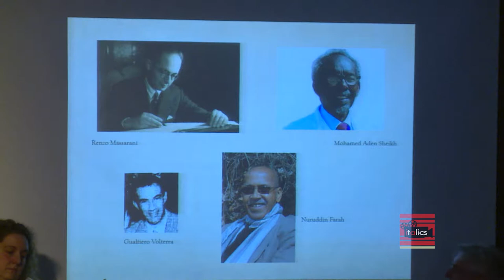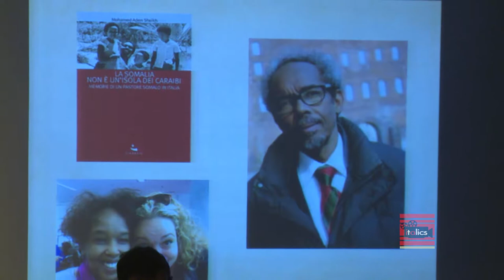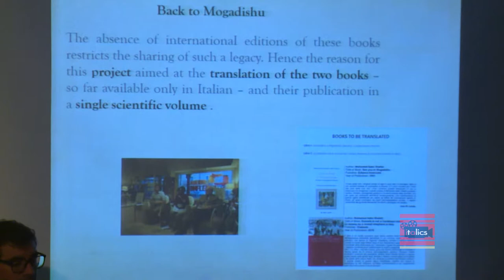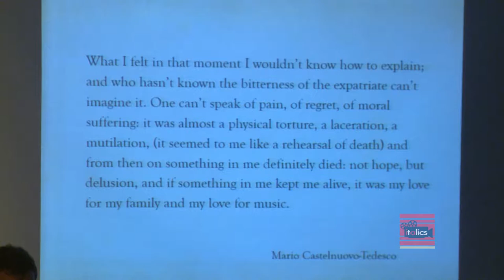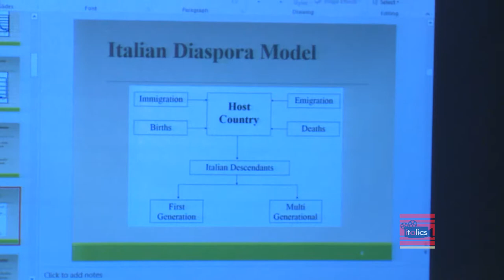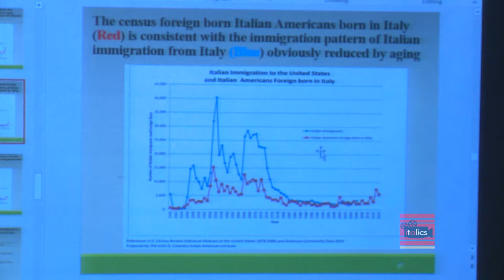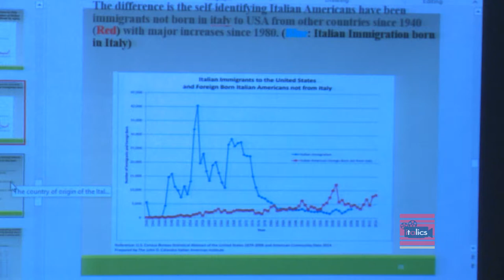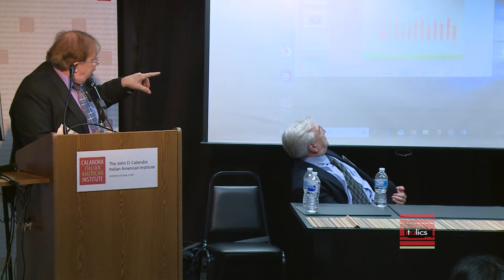Exile, Desired or Imposed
Diaspore Italiane: Italy in Movement
A Symposium on Three Continents Australia Melbourne * April 2018 / New York * November 2018 / Genova * June 2019.

Chair: Vincenzo Milione

ALESSANDRO CARRIERI and LAURA LORI,
Andar Fuori: Identity in Exile and Diaspora

ERNESTO LIVORNI, Motherland, Fatherland, Homeland: The Paradigmatic Trajectory of Crossing National Identities

The second part of the symposium, “Transnationalism & Questions of Identity,” took place in New York City * November 1-3, 2018, at the John D. Calandra Italian American Institute.